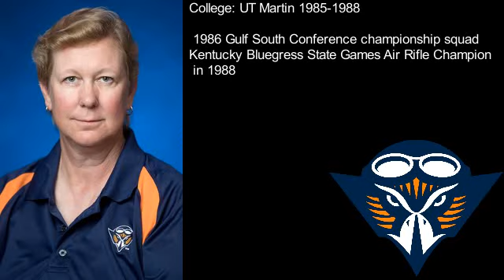UT Martin head rifle coach Coach MJ Vowell